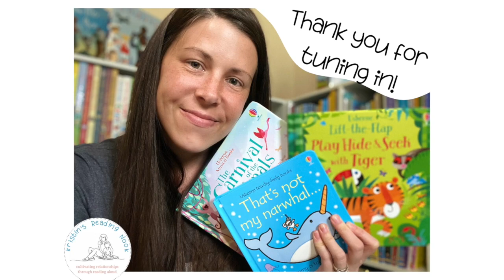Raising Readers with Usborne Books & More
Babies need books. Access to books and being read aloud to more positively correlate to future success than even the parents’ highest levels of education! Find out why Usborne Books & More books benefit your baby’s cognitive development, now and forever.